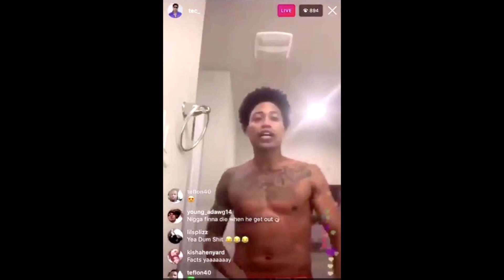Tekashi 6ix9ine vs Bobby Shmurda its Not the Same | The Raw Hype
Excerpt From episode Ep.94 "When Right Goes Wrong "
(or where ever you get podcast) (Exclusive episodes and live access and more)

@RebelRaw -Twitter
@Black_freckles -Twitter